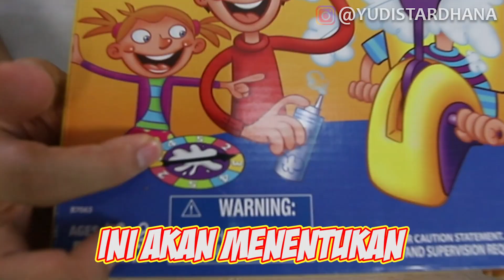JANGAN SIAL!! YANG SIAL BELEPOTAN!!!